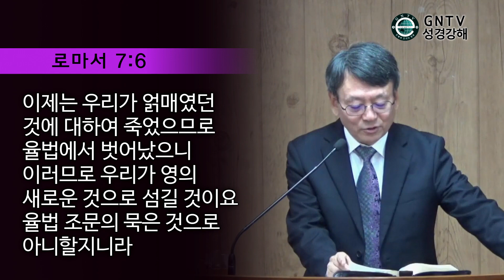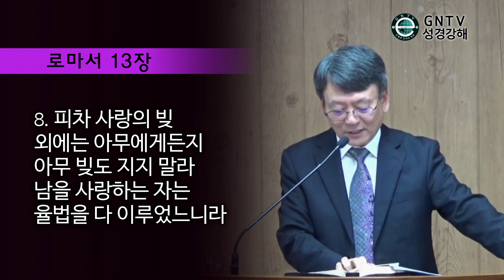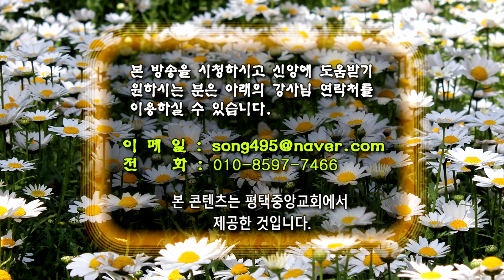GNTV 송기섭 - 로마서 강해 6강 : 성령의 능력으로 사는 삶(1)